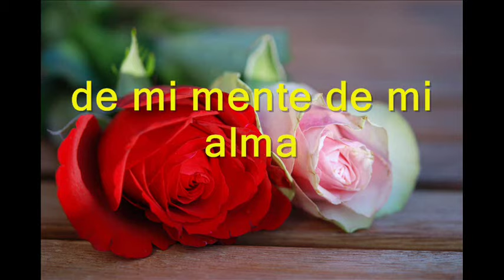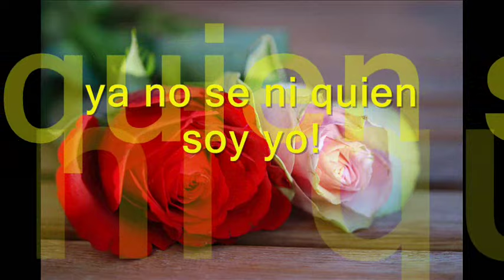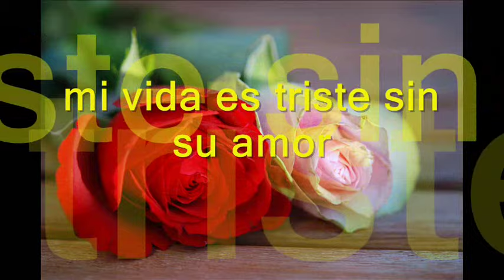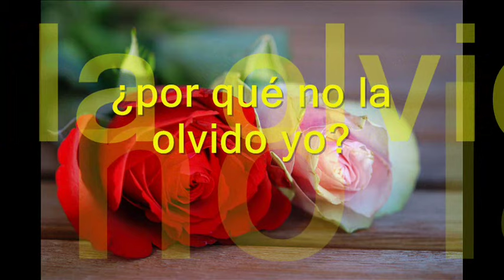Que diablos me sucede Bronco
Cuando estoy en otros brazos
siento las mismas caricias que ella me brindo,
su recuerdo me lastima me remueve las heridas
y extraño su calor.

Nadie puede apartarla
de mi mente de mi alma y aumenta mi dolor,
se me arraiga la nostalgia cuando alguien me platica
que la vio con otro amor.

Que diablos me sucede corazón?
mi vida es triste sin su amor,
estoy perdiendo la razón
ya no se ni quien soy yo.

estoy llorando sin razón,
si ella me ha olvidado corazón
porque no la olvido yo.